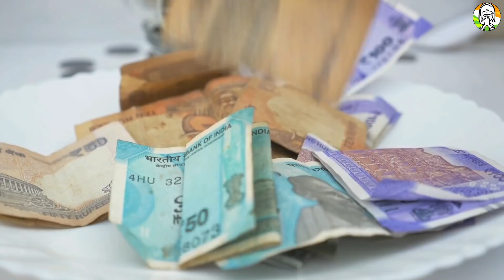ये 5 पक्षी घर में आने से होता है अशुभ देखते ही भगा देना चाहिए | Vastu tips